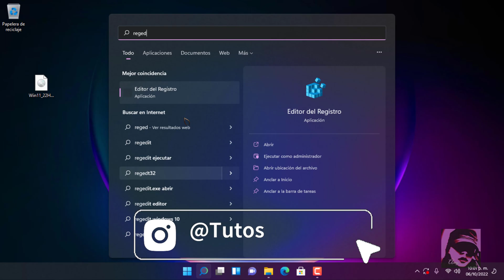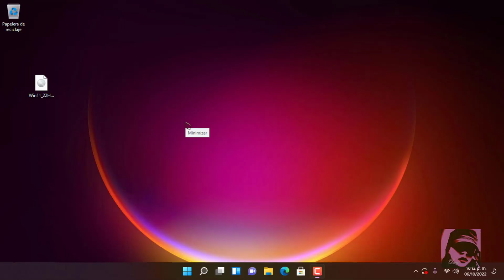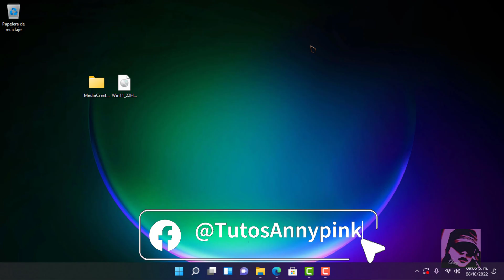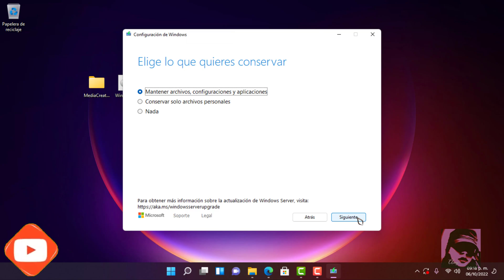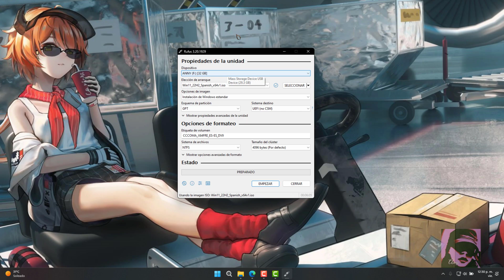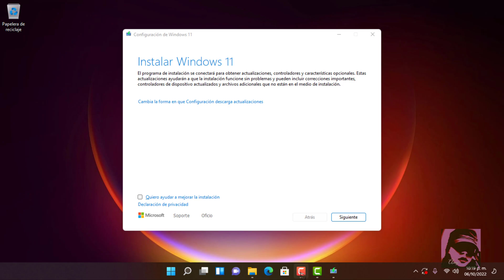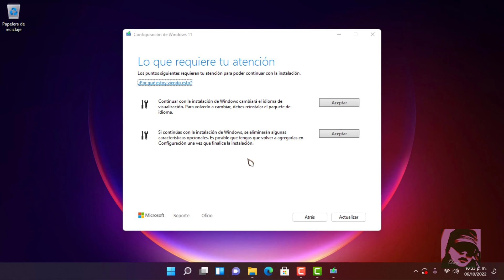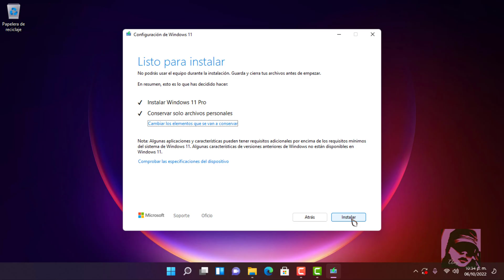3 OPCIONES para actualizar Windows 11 22H2 en PC no compatible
➨ Hola amigos ahora veremos 3 opciones que puedes intentar para forzar la actualización de windows11 22H2 en una PC que no cumple con los requisitos, sin perder nuestros archivos personales o programas.

💻👀💾VIDEO PARA CUANDO WINDOWS 11 ESTE ESTABLE con los menos errores posibles